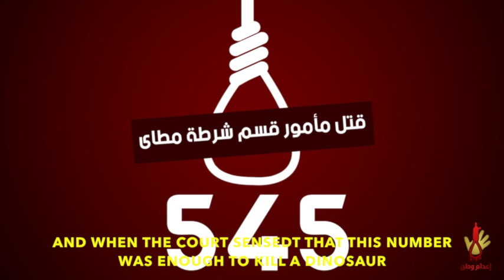Executions and Death Sentences in Egypt - Misr Alaan TV (English Subtitles)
This video is copyrighted material from Misr Alaan TV.

This is the current situation in Egypt following the brutal military coup that took place in July 2013. Countless amount of people are receiving death sentences, and anyone can now get imprisoned for the simplest of reasons, as you can see in the video.

Please share this video as much as you can so that everyone around the world can see exactly what is happening in Egypt, that is not necessarily broadcasted in the media. Make sure that your government denounces the coup in Egypt.